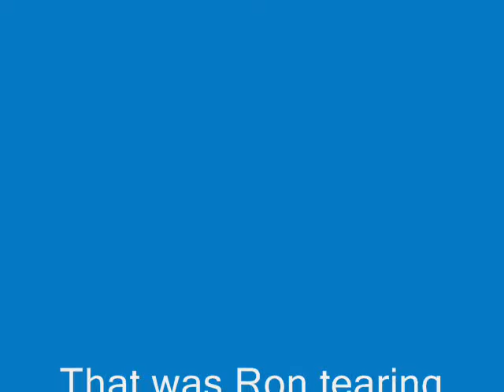Ron behind Sea Ray on Slalom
Ron is cutting up the lake